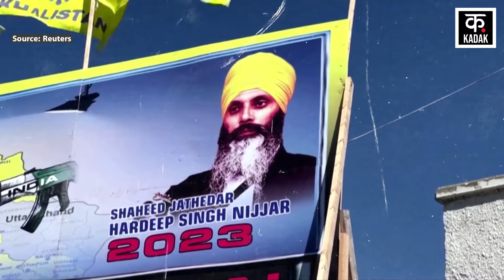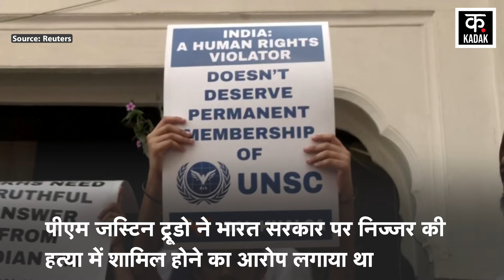Khalistani Hardeep Nijjar मामले में Canada Police ने किसपर जताया शक?|Lawrence Bishnoi Gang|Trudeau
The case of murder of Khalistani terrorist Hardeep Nijjar in June 2023 is again in discussion. Canadian police have arrested three Indians for the murder of Nijjar. It is being told that all the three arrested Indians are associated with Lawrence Bishnoi gang. It was claimed that Canadian Sikhs were feeling unsafe after Nijjar's murder. Canadian PM Justin Trudeau said that the investigation will not be limited to this, the investigation is ongoing.

जून 2023 में खालिस्तानी आतंकी हरदीप निज्जर की हत्या का मामला फिर चर्चा में है. निज्जर की हत्या के आरोप में कनाडा पुलिस ने तीन भारतीयों को गिरफ्तार किया है. बताया जा रहा है कि गिरफ्तार हुए तीनों ही भारतीय लॉरेंस बिश्नोई गैंग से जुड़े हुए है. दावा किया गया कि निज्जर की हत्या के बाद कनाडाई सिख असुरक्षित महसूस कर रहे थे. कनाडाई पीएम जस्टिन ट्रूडो ने कहा कि जांच यहीं तक सीमित नहीं रहेगी जांच जारी है